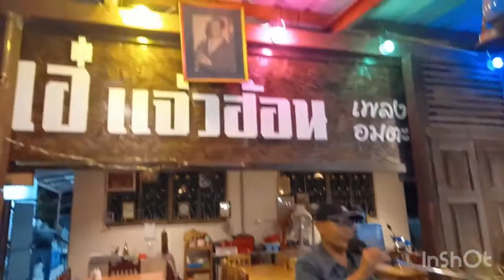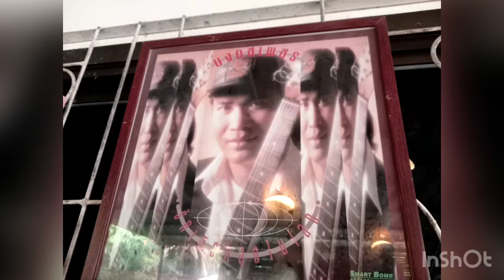บงกชเพรช ศิลปินรับเชิญกิตติมศักดิ์ มาฟังเพลงยุค90กันนะคะ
เพจ Facebook อู๋อู ชาแนล
สวัสดีจ้า วันนี้ ยายเอียด พามามาฟังเพลงยุค90กันนะคะ
ทําอาหารง่ายๆ ,
อาหารอีสานแซ่บๆ ,
ทํากับข้าวง่ายๆ ,
สูตรอาหาร ,
เมนูอาหารอีสาน ,
วิธีทําอาหารง่ายๆ ,
อาหาร ,